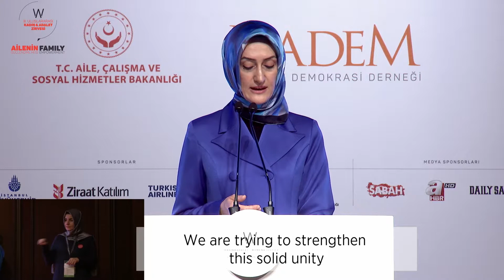KADEM Başkanı Dr. Saliha Okur Gümrükçüoğlu'nun Kadın ve Adalet Zirvesi Açılış Konuşması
III. Uluslararası Kadın ve Adalet Zirvesi'nin açılış konuşmasını yapan KADEM Başkanı Dr. Saliha Okur Gümrükçüoğlu: "İnancımıza göre aile sağlam bir misak olarak nitelendirilir.  Nitekim ilk insan Hz. Adem eşi ile birlikte var edilerek aile olmanın önemi bizlere gösterilmiştir. Bizler de insanlık tarihinden itibaren var olan bu sağlam birliği güçlendirme çabasındayız. Çünkü yeryüzünü birlikte imar edip zorluklarla mücadele etmek ancak sağlam bir aile yapısıyla mümkündür."